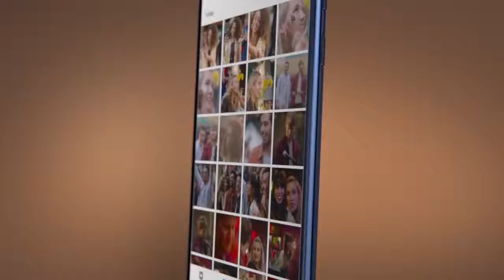Nokia 8 Official Commercial